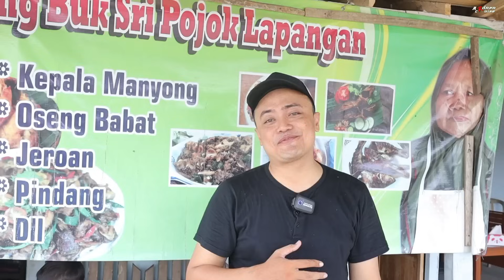WARUNG BU SRI POJOK LAPANGAN KULINER REMBANG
SEPORSI CUMA 4 RIBU!! WARUNG BELUM BUKA TAPI PELANGGANNYA RELA NUNGGU - WARUNG BU SRI POJOK LAPANGAN JUALANNYA DI PELOSOK DESA SUDAH PULUHAN TAHUN. BUKA SETIAP HARI JAM 11.00 S.D. 21.00 WIB MALAM

LOKASI
Pojok lapangan, Krikilan, Kec. Sumber, Kabupaten Rembang, Jawa Tengah 59253

Markidok "Mari Kita Dokumentasikan"
Canon eos m50
Saramonic mic